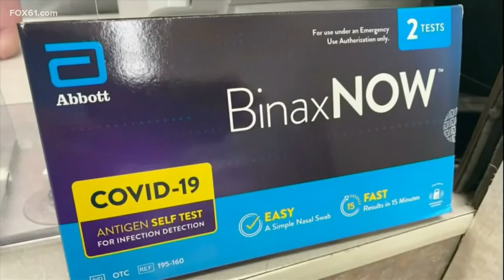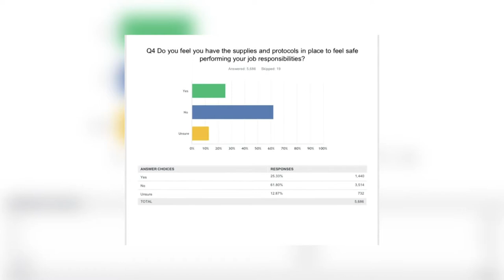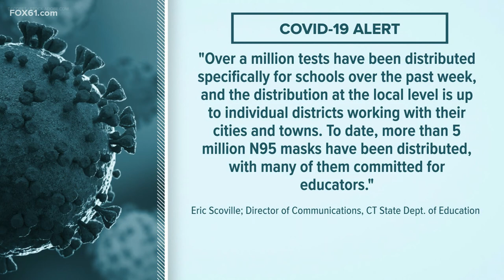CT educators, school staff launch initiative to ensure schools are COVID safe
Connecticut educators and school staff plan to make a statement, wearing black to school to bring attention to their safety concerns.